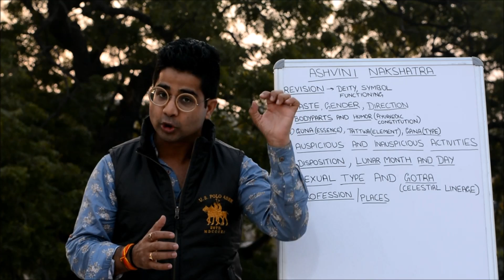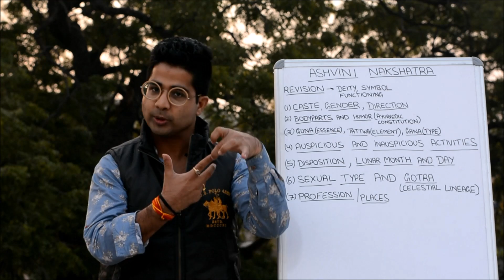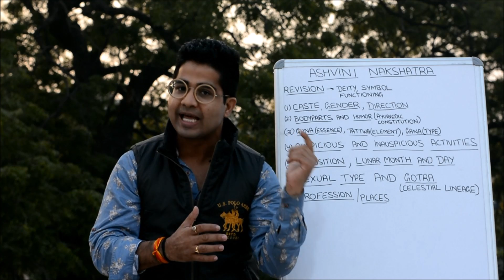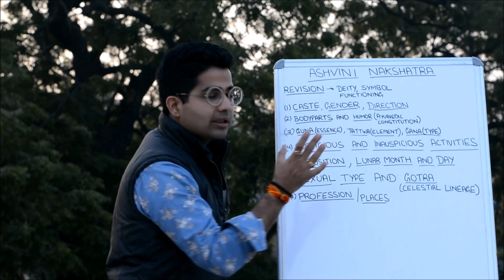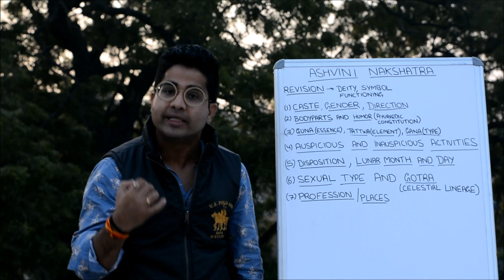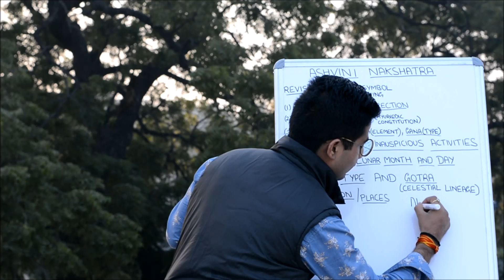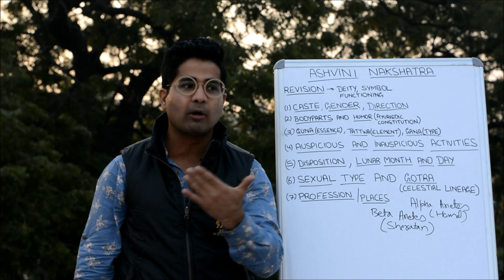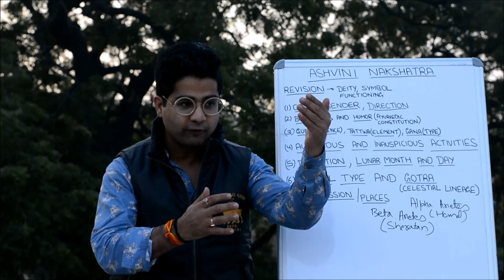ASHWINI NAKSHATRA - PERSONALITY DESCRIPTION (CASTE, ESSENCE, ACTIVITIES, PROFESSION)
In Vedic system of Astrology, known in sanskrit as Jyotish, the 27 constellations and not the 12 star signs form the core of understanding celestial influences on our planet. These 27 constellations are known as the 27 Nakshatras

Keywords for the ASHWINI Nakshatra are healing. spontaneity, quickness & pioneer